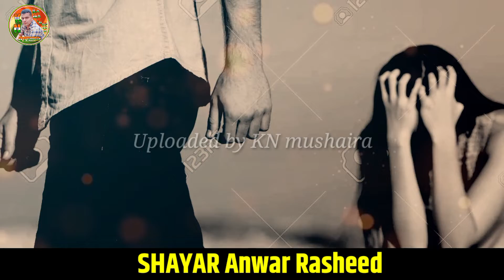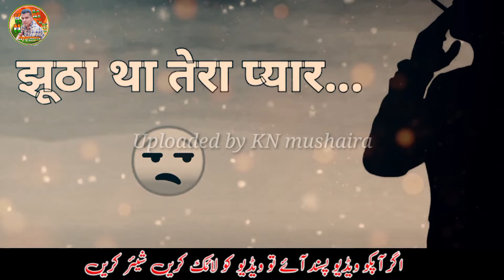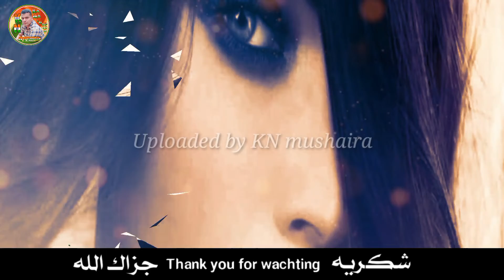dardnaak ghazal bas ek baat kahoonga aur tumhe chod dunga new ghazal Anwar Rasheed KN mushaira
writtor arif sahab